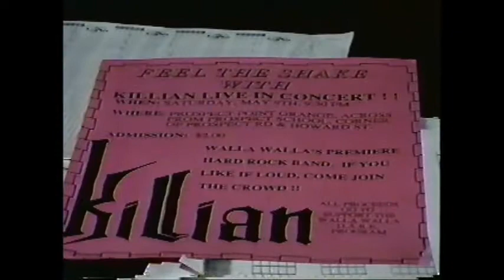Killian Interview - 1992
News interview with local KVEW News back in 1992. Grass roots promotion,(over 3000 flyers posted and handed out) drew attention good and bad to Killian. Great publicity regardless!!